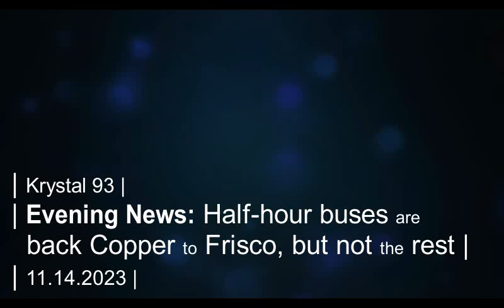Half-hour bus service returns to Frisco-Copper route this ski season... on Krystal 93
SEGMENTS
0:05 -- Dillon employee dies of medical emergency at marina
0:29 -- Summit Stage bringing back just one half-hour bus this winter
0:46 -- Real estate defies logic across the state
1:05 -- Dillon council wants "cost of living adjustment"
1:23 -- Frisco PD asks for take-home vehicles for recruits
1:43 -- Pile burning public meeting
2:01 -- In The Classroom: Learning English at Summit Middle
3:14 -- National sports
3:18 -- Local sports

Preview image by Uncover Colorado.